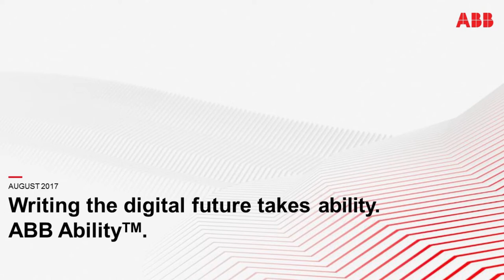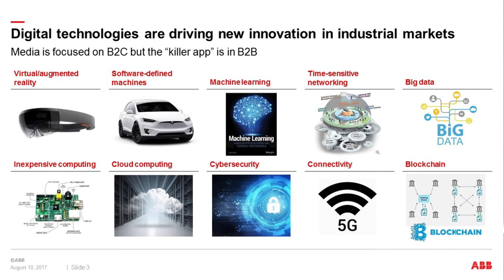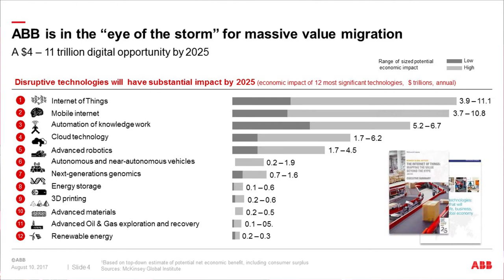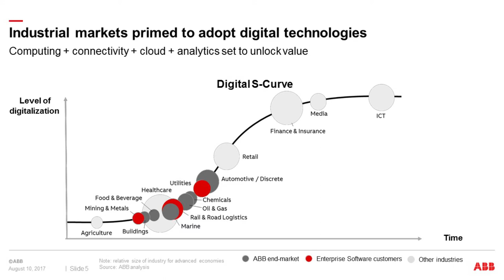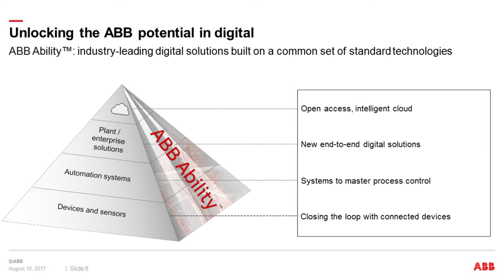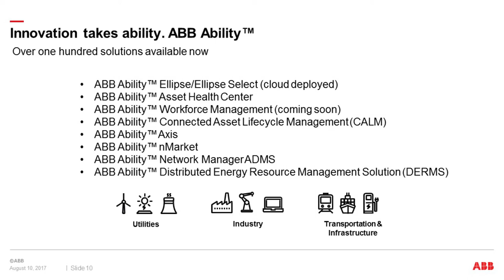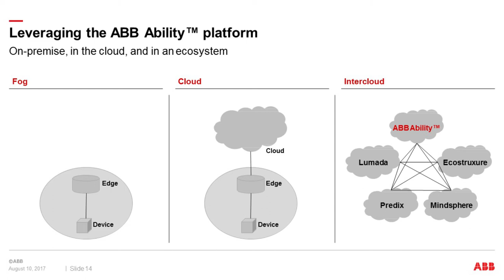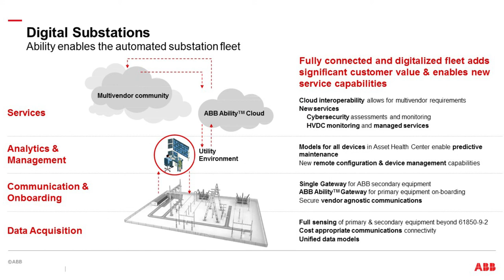Rick Nicholson of ABB speaking at ABB Digital Transformation Summit 2017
The 2017 ABB Digital Transformation Summit is a premier forum with thought provoking sessions by industry executives, partners and customers that explore how to drive improvements in the digital transformation journey. Rick Nicholson provided an engaging presentation called 'Writing the digital future takes ability. ABB AbilityTM.'